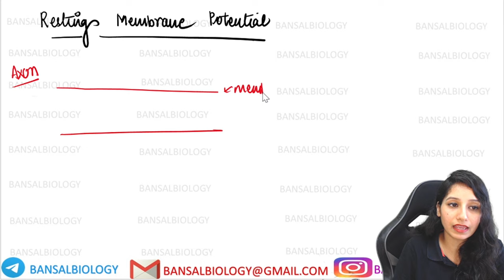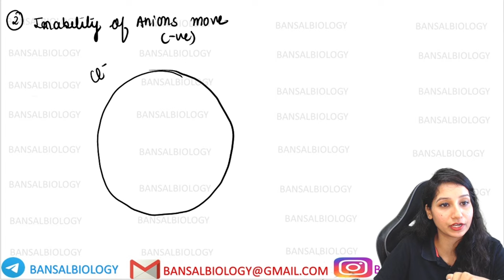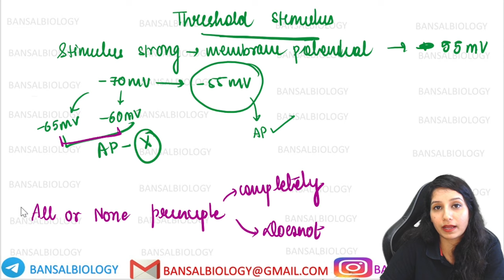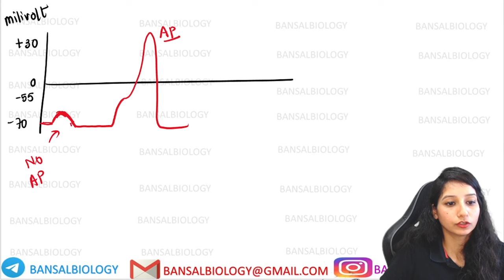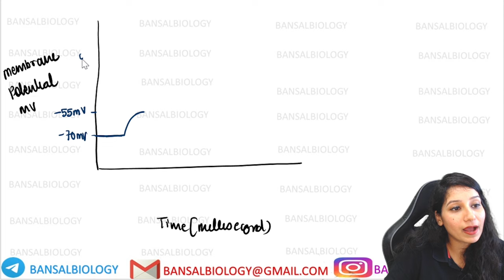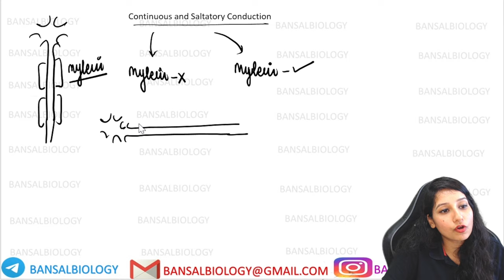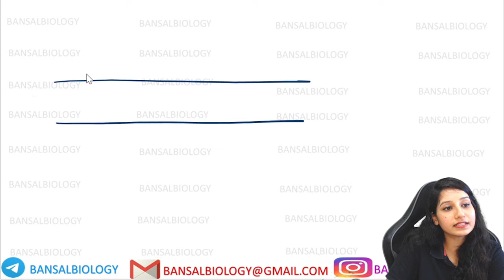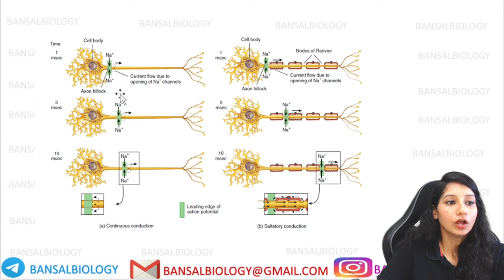Action Potential I Resting Membrane Potential in neurons I Animal Physiology I CSIRNET NEET GATE JAM